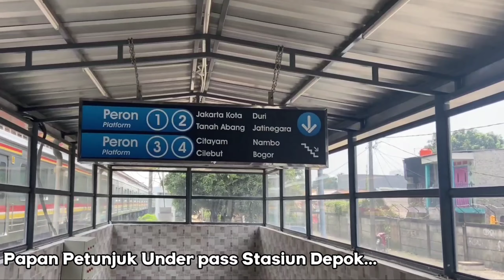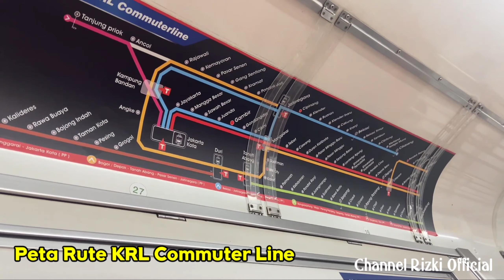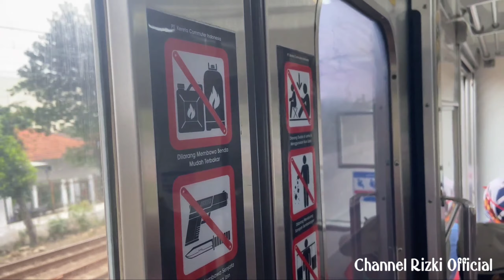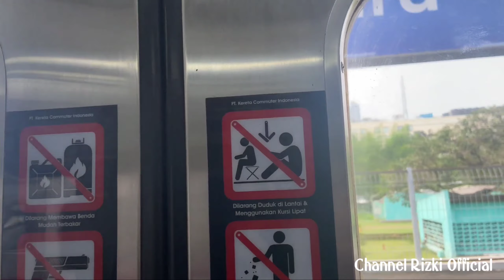Naik Kereta api KRL Commuter Line JR 205-137 New Livery rute Depok - Depok Baru terbaru 2021